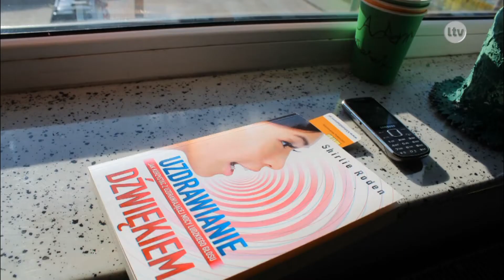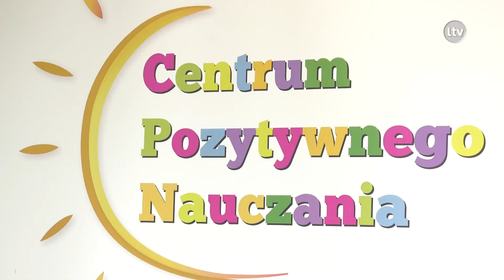Lokalna.TV: Uzdrawianie dźwiękiem i nie tylko